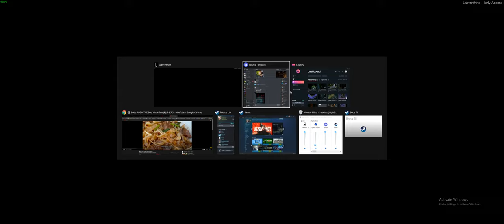labyrinthine part 1